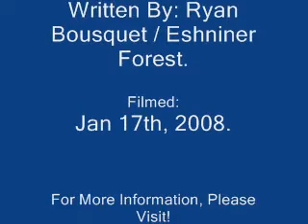Earth By: Eshniner Forest